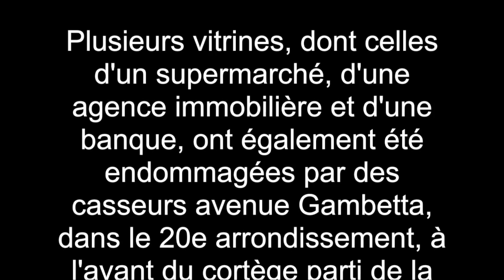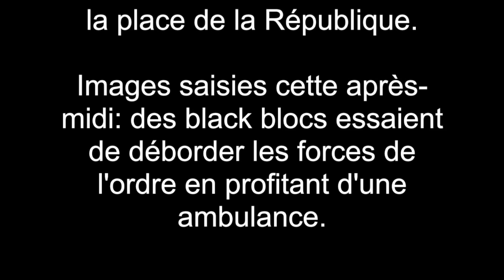Paris brûle-t-il ?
Contre la loi sécurité globale à Paris

De sérieux incidents ont éclaté lors de la marche organisée par les opposants à la proposition de loi sur la sécurité globale à Paris où des voitures ont notamment été incendiées le long du parcours.

Plusieurs vitrines, dont celles d'un supermarché, d'une agence immobilière et d'une banque, ont également été endommagées par des casseurs avenue Gambetta, dans le 20e arrondissement, à l'avant du cortège parti de la Porte des Lilas en direction de la place de la République.

Images saisies cette après-midi: des black blocs essaient de déborder les forces de l'ordre en profitant du passage d'une ambulance.

Les dépenses sociales en France - un pays libre, avec un gouvernement républicain et démocratique - constituent 32% de son PIB (produit intérieur brut), dépenses qui sont parmi les plus élevés de la planète, plus qu'en Suède.

Je me sens stressée par cette violence hebdomadaire. Si j'étais le génie de la lampe, au lieu d'exaucer les vœux de tous ceux qui crient "liberté", je les réveillerais demain, dimanche, déjà au Brésil.

Paris, le 5 décembre 2020

CONTRA A LEI DE SEGURANÇA GLOBAL EM PARIS

Sérios incidentes na marcha organizada pelos opositores à proposição da lei sobre a segurança global em Paris, onde carros foram incendiados durante o percurso.

Inúmeros locais, entre os quais o meu supermercado, a agência imobiliária vizinha e meu banco, foram vandalizados hoje, dia 5, por quebradores e black blocs no meu bairro, abrindo o cortejo que partiu da Porte des Lilas em direção à Place de la République.

Imagens que gravei esta tarde: tática típica dos black blocs que tentam atravessar o muro de policiais, aproveitando a passagem de uma ambulância.

A despesa e proteção social da França - país livre, de governo republicano e democrático -  constitui 32% do seu PIB (produto interno bruto), uma das mais elevadas do planeta, maior do que na Suécia.

Sinto-me estressada com esta violência semanal que insiste e persiste. Se eu fosse o gênio da lâmpada, em vez de atender os desejos de todos que gritam "liberdade" embaixo da minha janela, faria com que acordassem amanhã, domingo, e descobrissem que estão no Brasil.

Paris, 5 de dezembro, 2020